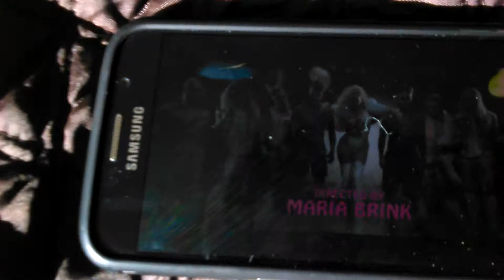Costume Project | Part 2/2